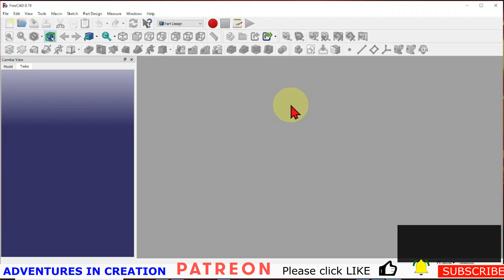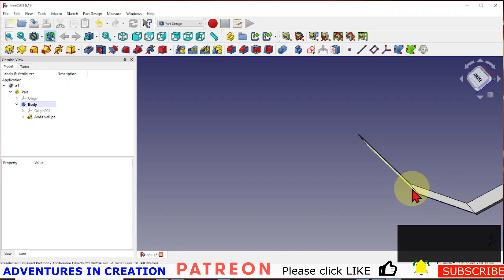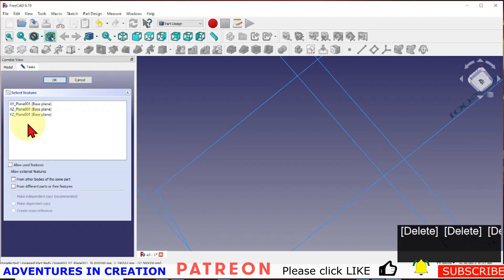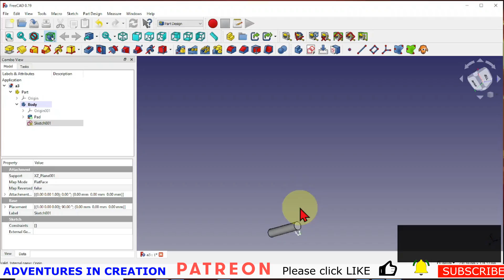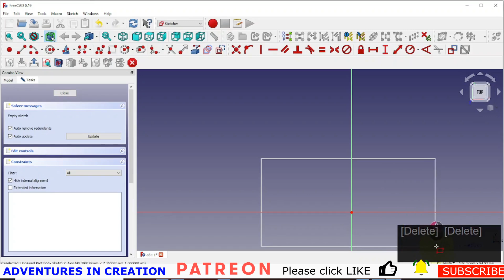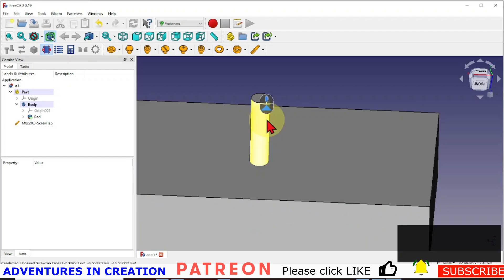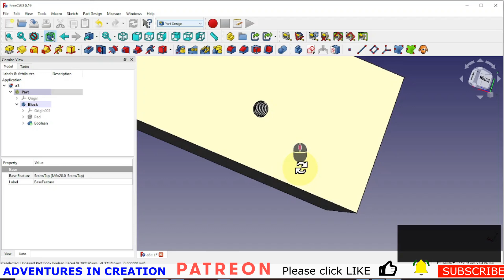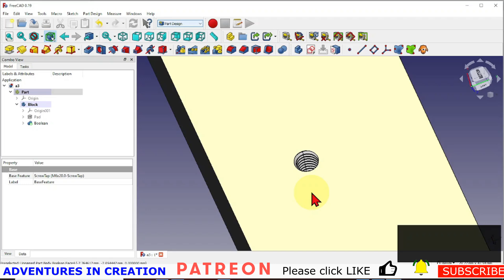FreeCAD for Beginners #26 - Tips Q&A Pt 2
In this Tips Q&A video we cover a sweep with a hole in it and different ways to create screw threads.

## Links:
Our new channel: